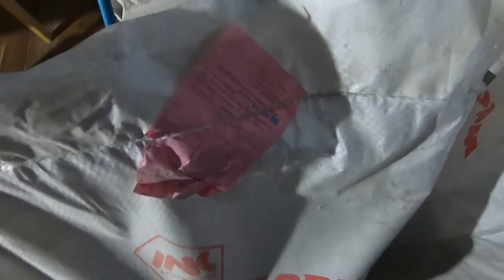Вторая подстава от Маркорм с ПК 6-1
Вторая подстава от Маркорм. ПК 6-1 имеет слишком большую гранулу. И гранула эта, видимо, не для бройлера.